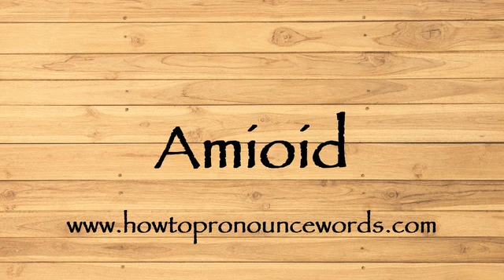How To Pronounce Amioid ? How To say Amioid New Video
To learn about "how to pronounce Amioid in american english" topic , please

Our video is all about "how to say Amioid in english" subject   but we   try to cover the   subjects:

-how to pronounce Amioid in english

-how to pronounce Amioid in british english

-how to pronounce Amioid correctly

Take a deep breath and see the following video about how to pronounce Amioid in english

how to pronounce Amioid in american english is a WARM subject and I did my best to produce a YouTube video around this subject

That brings me to the end of the video, however if you desire more complimentary "how to pronounce Amioid " pointers, visit our